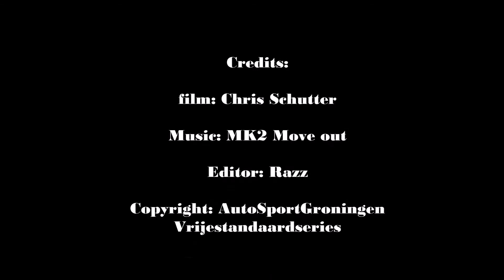Vrijestandaardseries 26 - 04 - 2015 1e manche 3e serie winsum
autocross autosport Groningen
Vrijestandaard series
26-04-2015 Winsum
1e manche 3e serie